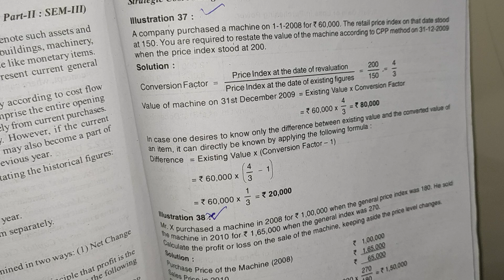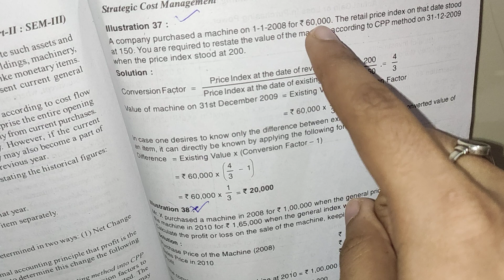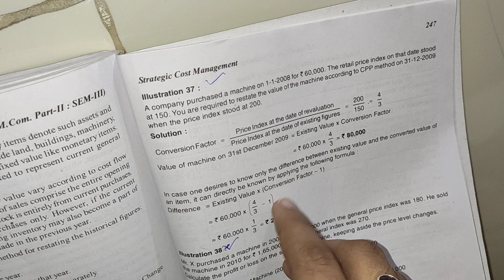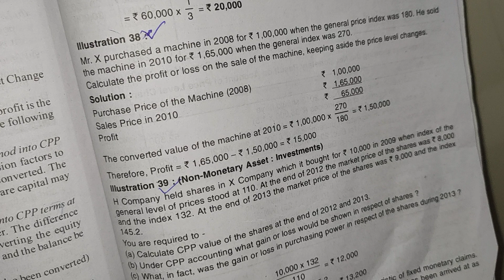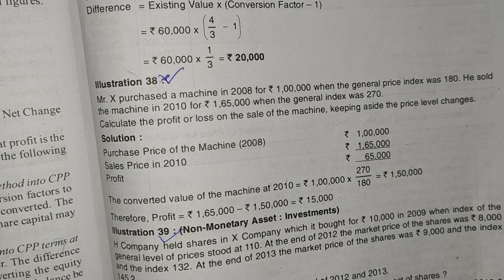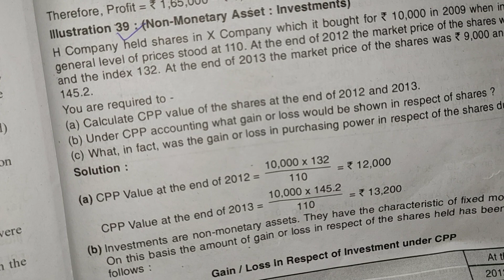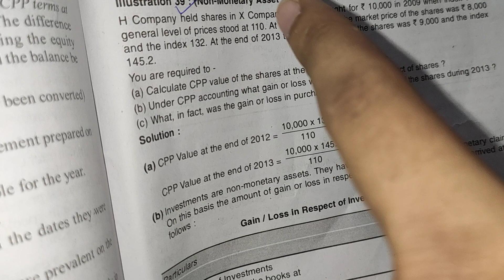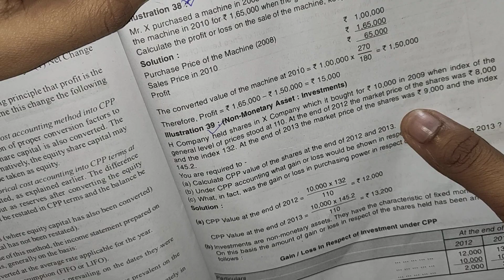M.compart2sem3 AdvancedCostAccounting StrategicCostManagement##3##